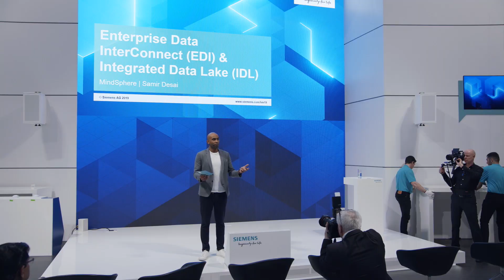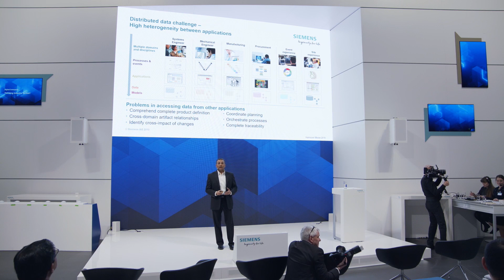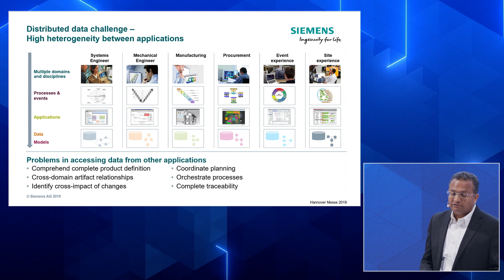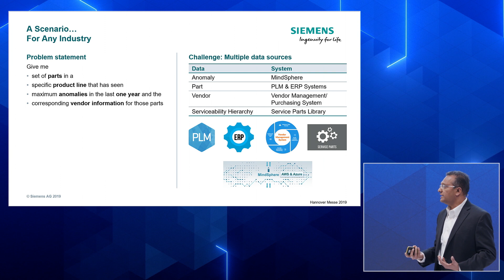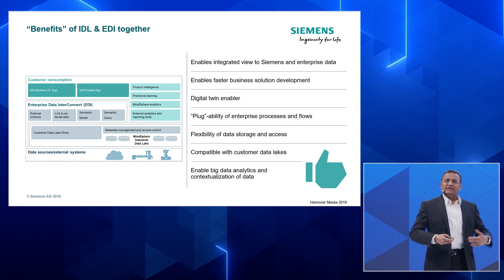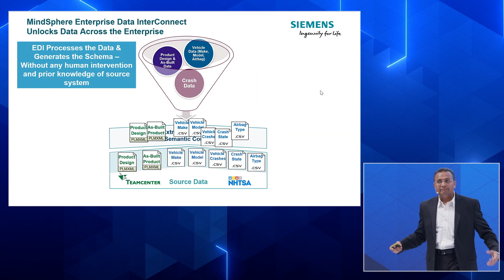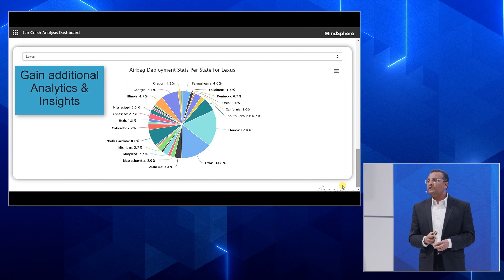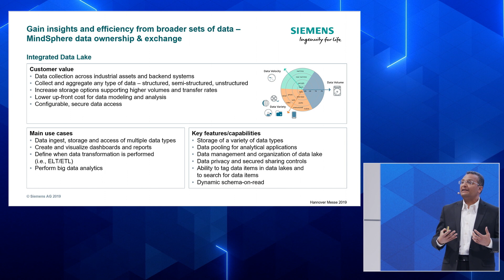MindSphere Enterprise - Data InterConnect & Industrial Data Lake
Having your data stored in MindSphere is just the beginning. Now you should raise the value of the data.
This lifting should not be left to the data scientists. It belongs to the hands of the engineers, who have the direct benefit of the data and can recognize the value. Self-service analytics tools, designed with operational end-users in mind, for the process engineer and for the plant engineer visualize and analyze the data in such a way that the benefit can be used directly and quickly.